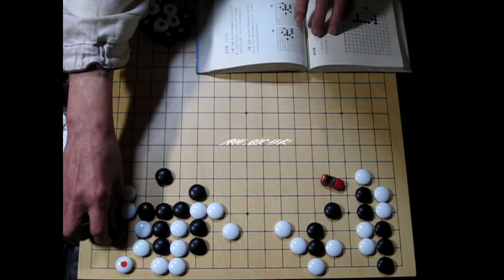常用手筋101,102 MR囲碁2134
@MrRksign 　　43項目の再生リスト　Ⅸｸﾞﾙｰﾌﾟ

　43項目の再生リスト　Ⅺｸﾞﾙｰﾌﾟ